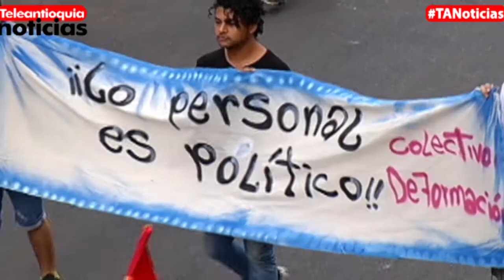Con decreto sancionarán discriminación de instituciones educativas a alumnos LGBTI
Para evitar que se registren casos como el del joven Sergio Urrego registrado en Bogotá, y quien se quitó la vida por un aparente caso de discriminación de las directivas de una institución educativa, el Gobierno Nacional abrió una puerta para que los ciudadanos aporten sus ideas sobre la forma en que se deben proteger los derechos de la población LGBTI del país.